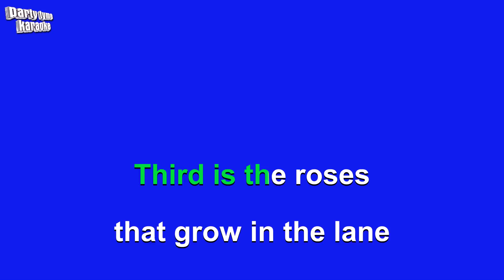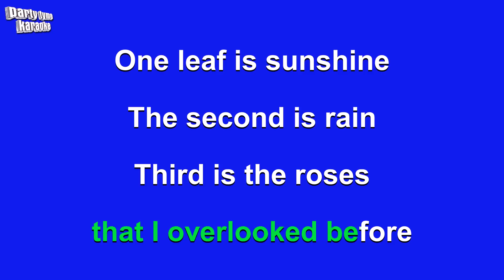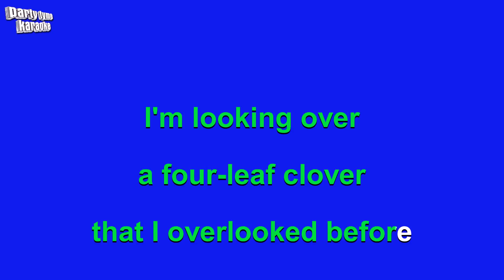I'm Looking Over A Four-Leaf Clover - Mitch Miller and The Gang (Karaoke Version)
Karaoke sing-along version of 'I'm Looking Over A Four-Leaf Clover'
made popular by Mitch Miller and The Gang,